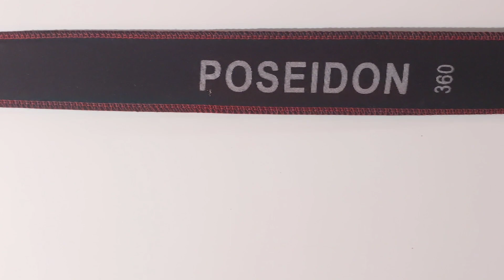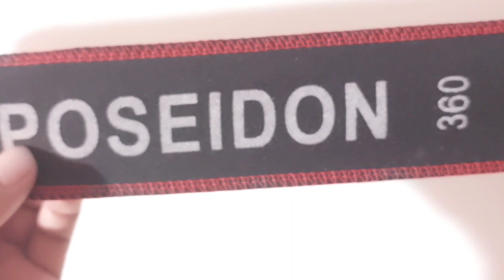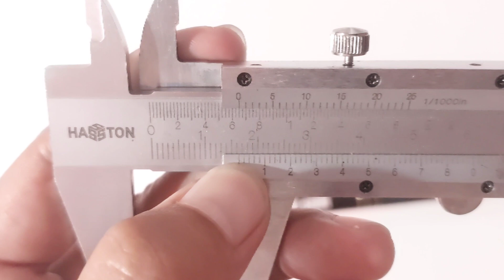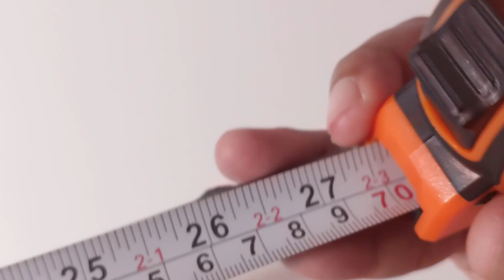By Request : REVIEW LENGKAP Joran Tegek Oregon Poseidon 360 Cm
Video ini berisi REVIEW LENGKAP Joran Tegek Oregon Poseidon 360 Cm